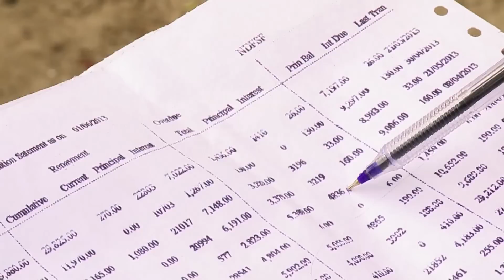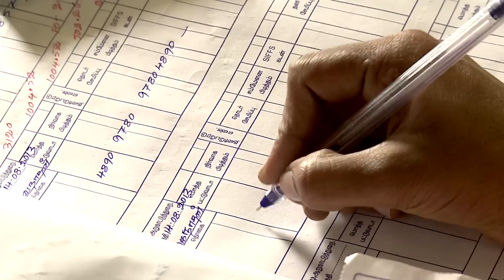India: Fishing For Freedom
For most of their lives, every one of the 1200 fishermen in this village in the south of India described themselves as slaves. They were in debt to money-lenders and a corrupt system ensured that they could never pay off what they owed. It was only when they formed a group that they could work together to secure their freedom.